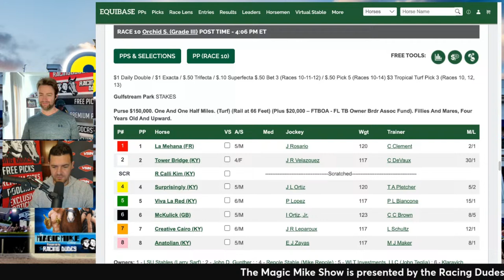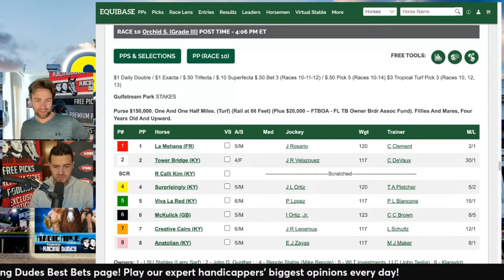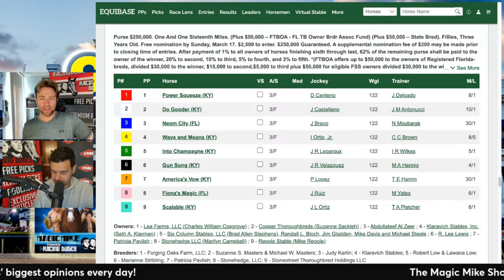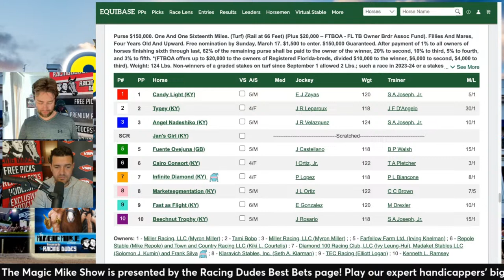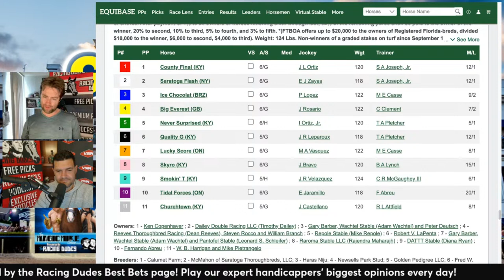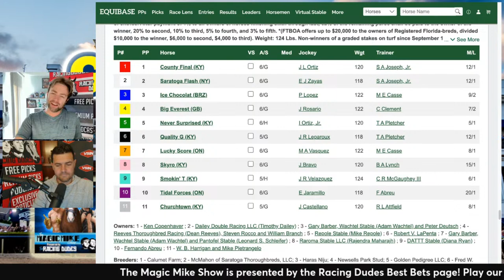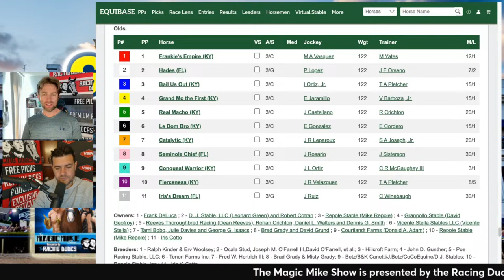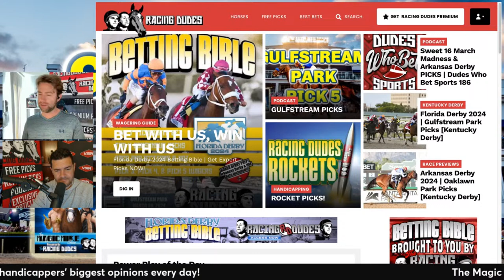Gulfstream Park Pick 5 [Florida Derby Day] | The Magic Mike Show 537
The Magic Mike Show guys preview & give their tickets for Saturday's Late Pick 5 at Gulfstream Park on Florida Derby Day.

The all-stakes sequence headlined by the Florida Derby (G1) - a 100-point prep race for the Kentucky Derby (G1) - also includes the Gulfstream Park Oaks (G2) for 3-year-old fillies hoping to qualify for the Kentucky Oaks (G1).

Tell us YOUR Pick 5 thoughts & tickets in the Comments section!

0:00 Intro
5:50 Race 10 Orchid
15:56 Race 11 GP Oaks
24:17 Race 12 Sands Point
30:06 Race 13 Appleton
40:02 Race 14 Florida Derby
50:02 Final Tickets